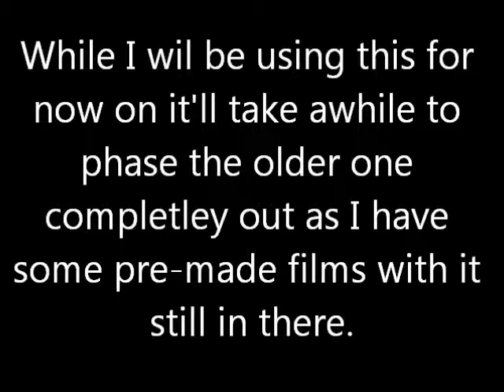New logo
My new logo with spelling corrections.
Song: Rango Returns by Hans Zimmer